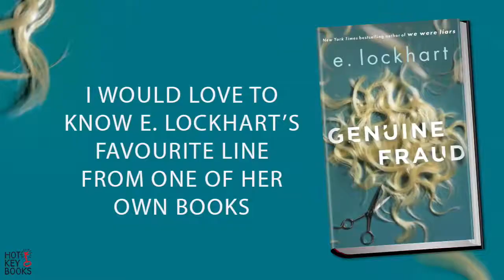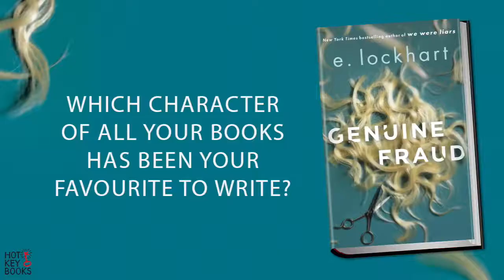Where do you write? | Q&A with E. Lockhart | We Were Liars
We asked E. Lockheart, author of We Were Liars and Genuine Fraud, some questions about her writing process.